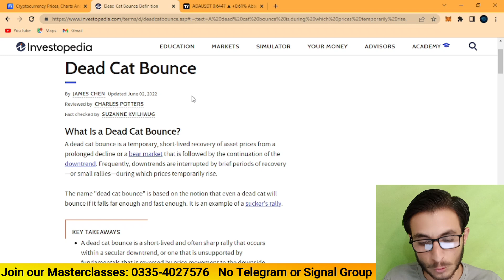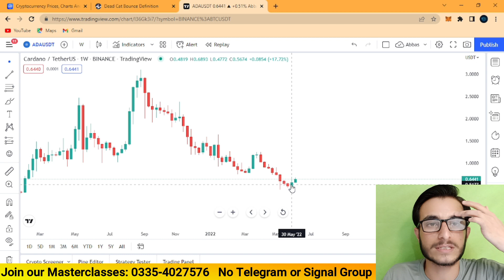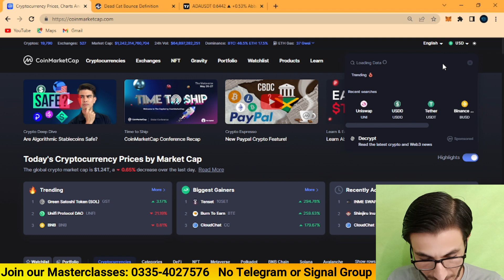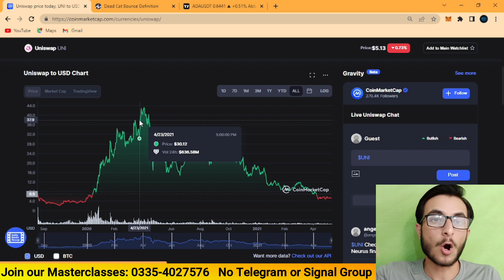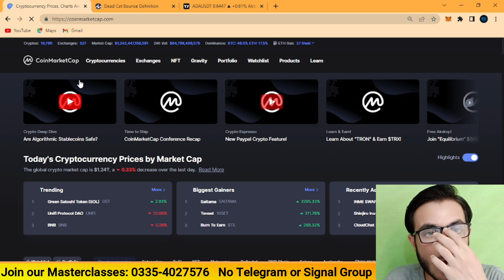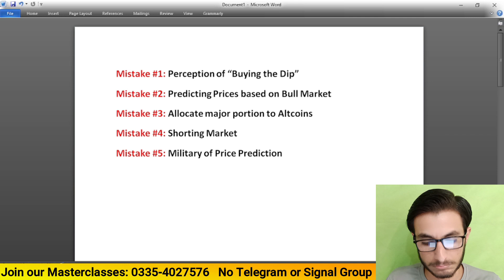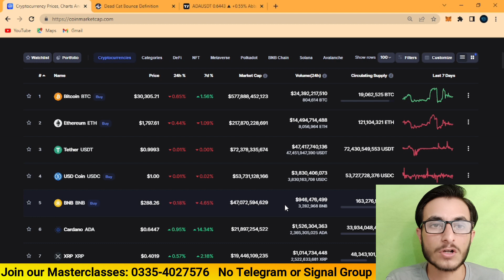These 5 Mistakes can Wash your Crypto Account in Bear Market | Crypto Market Update | Cryptocurrency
These five mistakes can literally wash your crypto account in a bear market. You have to be very cautious and enhance your research skills.

Similar Queries:
cryptocurrency mistakes to avoid,trading mistakes to avoid,crypto scams 2022,daily crypto market update,how to survive in bear market,These 5 Mistakes can Wash your Crypto Account in Bear Market,Crypto Market Update,cryptocurrency,cryptocurrency for beginners,crypto full course in hindi,binance tutorial for beginners,crypto trading for beginners in urdu,btc crash,btc price prediction 2022,crypto news today latest,how to buy bitcoin in pakistan,ethereum merge,ada, These 5 Mistakes can Wash your Crypto Account in Bear Market | Crypto Market Update | Cryptocurrency.